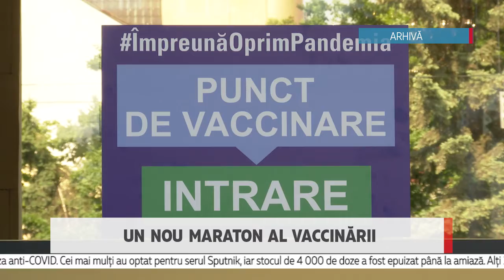Un nou maraton al vaccinării